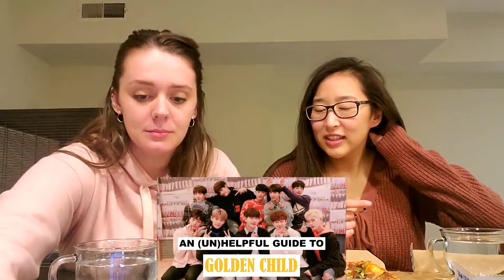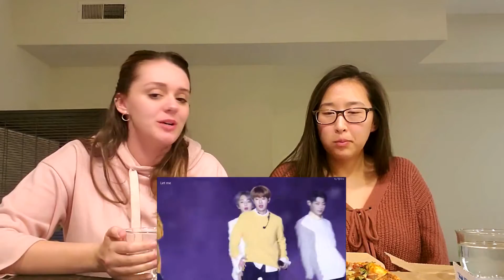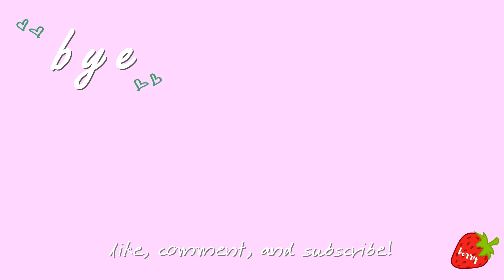"A (un)helpful beginners guide to Golden Child" REACTION | [EP.1] MAKING MY FRIEND A GOLDENNESS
New series woohoo! Watch as Peyton tries to turn Anna into a Golden Child fan. She also talks about how she got to meet and interact with Bomin (Golcha's youngest) in real life?!?!?!

background music
Neighborhood Vandal: